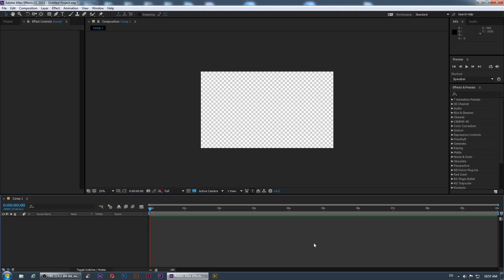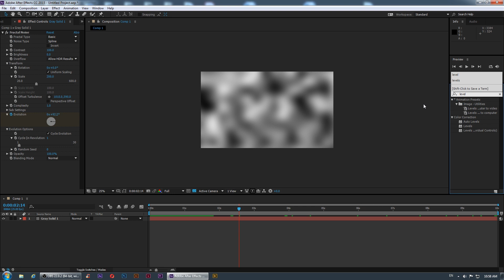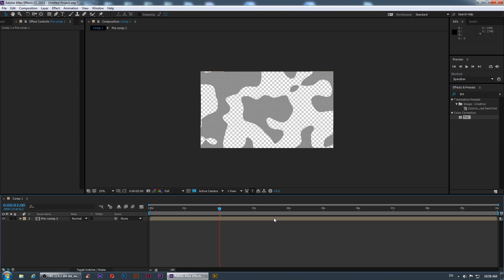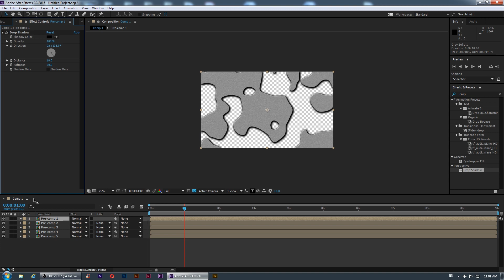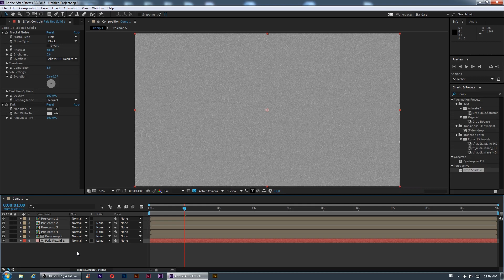After Effects quick tutorial - topography style background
Learn how to create cool topography style background loop

In the end of video I forgot to precompose all layers and make main comp 1920x1080